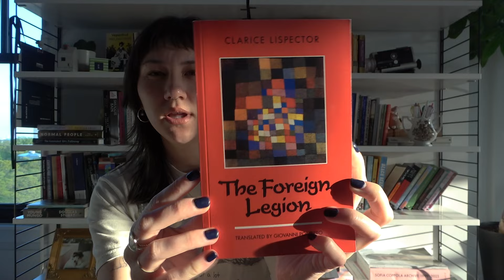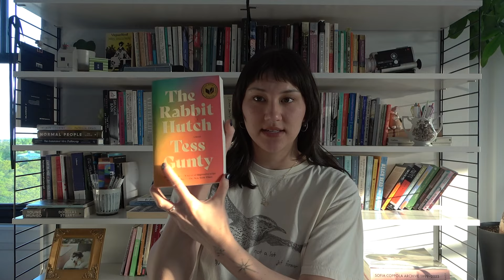books i've bought recently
goodreads / storygraph: kailienm